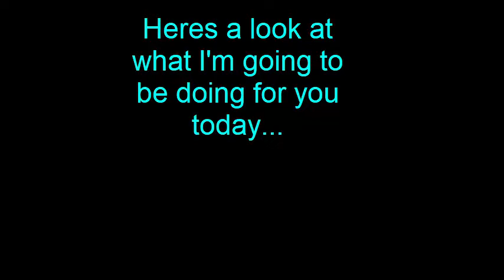Our Christmas Eve Hairstyle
It was Christmas Eve and we were having a family party and my daughter wanted to have her hair done with Ribbon. I hope you enjoy how we chose to do her hair for this event.